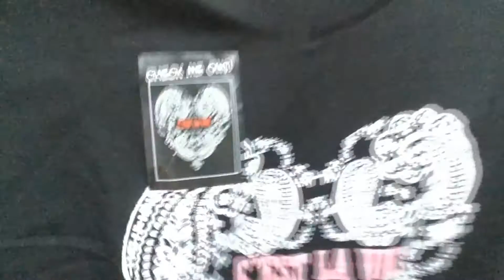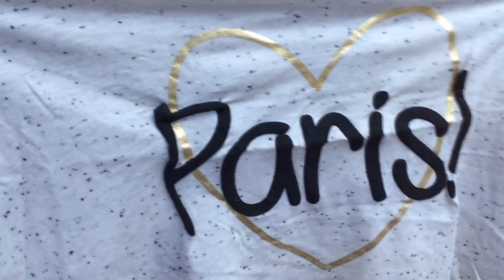BIG HAUL PRIMARK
❀❀❀❀❀❀❀❀ C’est par ici que ça se passe ❀❀❀❀❀❀❀❀
Hello beauté !
C’est la rentrée et j’ai fait une razia chez Primark ! Oups… Je te montre tout ce que j’ai acheté, dans cette vidéo. J’espère que ça va te plaire. Et restes connectés ! Il y a bientôt un concours pour l’anniversaire de ma chaîne.

Si cette vidéo t’a plu, commente-la, partage-la et aime-la.

Une nouvelle vidéo tous les mercredis à 13h et samedis à 16h.

❀ Ce que je porte dans cette vidéo : ❀
❀ Boucle d’oreilles blanches nœud papillon : H&M
❀ Khôl Kajal Sable - Kiko
❀ Mascara : Xtrem Volume - Essence
❀ Ràl : Carat Crimson – OASIS GEM LIPSTICK

❀ Tu peux me retrouver sur : ❀

❀ Je monte mes vidéos avec Sony Vegas Pro
❀ Je filme avec un Iphone 5S

❀ Lov U
❀ Mimi MakeUp ❀